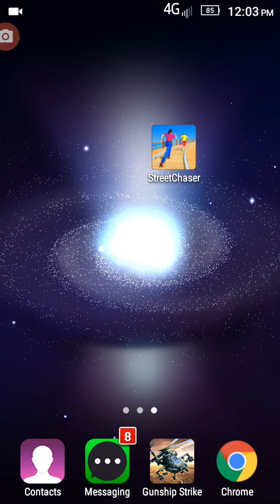Street chaser playing all levels street chaser gameplay 1200 levels of street chaser completed game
Street chaser catch all robbers street chaser catch last robber catch final robber mr.joker#gamestvgaming

Street chaser catch all robbers catch final robber Mr.joker street chaser robber with special one

Single lane streets and cave tunnels continuous looping solved.
• Interesting obstacles and robber actions in single lane regions.
• Several new throw objects like plunger, hammer, bowling pin, flower vase and bottles.
• Throw objects and kick balls have varying hit power.
• Avatar's stamina and power mentioned in menu screen.
• Throw and kicks with better accuracy while running in curves and slopes.
• Several other bug fixes and improvements are done.

Amazing robber runner game, Show your running and chase skills!

Your companion was robbed by a gang, You can help by running behind the robber to catch them.

Run as fast as you can, Dodge the obstacles coming your way.
Chase thief without loosing, Catch them by throwing bottles and kicking balls hitting them!

Avoid obstacles by jumping and sliding while running through the streets,
Hit and kick them with objects you pick on your way,
Catch all of them to retrieve the handbag.

Hundreds of missions to play when you are tired of running behind robbers.
Missions are of unique objectives graphics
level 21
level 15
street chaser catch all robbers

street chaser last level

street chaser catch the 10 robber

street chaser game

how to play street chaser game

how to kick ball in street chaser game

street chaser multiplaye
gamesTVgaming

Hy! In this video i will play street chaser. I completed series of a street chaser on this channel.
m

Street chaser level 117 latest version 2020 game play how to play street chaser level 117 Game play

Street chaser multiplayer street chaser 1k+ levels street  chaser level 1000 multiplayer games